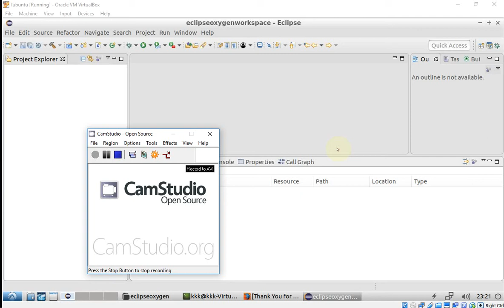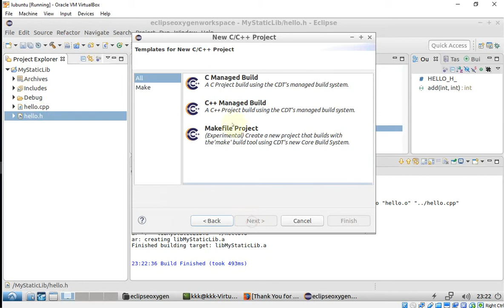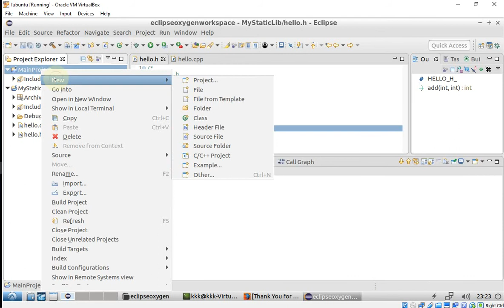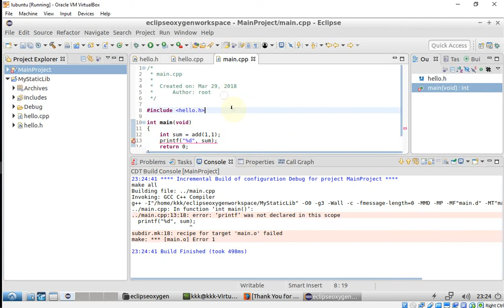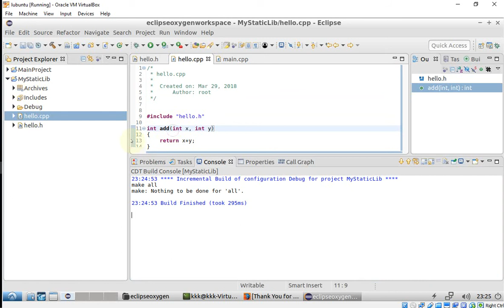Creating, using, and debugging C++ static library in Eclipse CDT (in Linux)